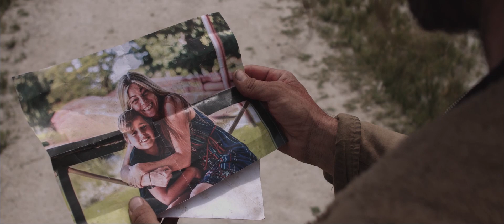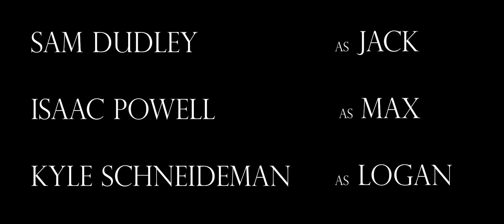A Safe Place - Short Film (2020)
Title: A Safe Place
Released: 2020
Type: Short Film (Student Film)
Duration: 31 minutes
Genre: Drama / Thriller / Adventure
Location made: Perth, Western Australia.

Starring:
Robert Jackson - Quinn
Nate Garnett - Shane
Sam Dudley - Jack
Isaac Powell - Max
Kyle Schneideman - Logan
Nicholas Oh - Opening Survivor
Justin Brockett - Shane's mother
Blake Peyman - Joseph (Quinn's son)

Crew:
Written, Directed & Edited by: Ryan Cartlidge
Produced by: Malcolm Sparks
Cinematography by: Phill Smith
Gaffer: Brandon Smith
Production Design & Props by: Alex Ski
Sound Recording: Jason Wright
Boom Operator: Kaleb Woodward
Post Audio: Damien Greenwood & Jason Schmechtig (Jeenyis Scoring)
Colourist: Kaleb Woodward
Slate / Clapper: Kaisher Moi

Synopsis:  In a post - apocalyptic Australia, a revenge filled man's plans are complicated after he finds a young boy who's mother was recently murdered by the same three men he is after. He must make a decision to either help the recently orphaned boy or continue down the path of revenge

DETAILS: A Safe Place is an award winning student short film, written and directed by Ryan Cartlidge, shot in the beautiful outback of Western Australia. I made this for my final student project at University. I continued to work on it further afterwards, as I wanted to re-do the score.

- Ryan